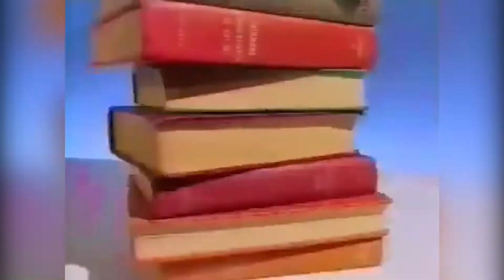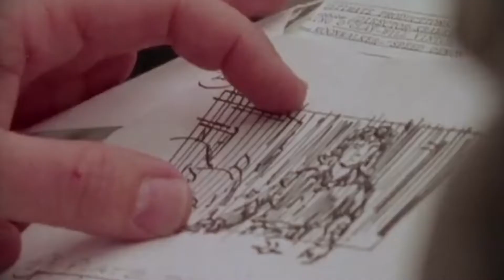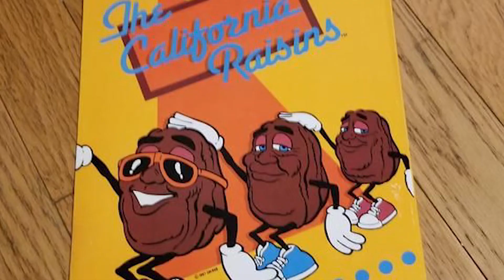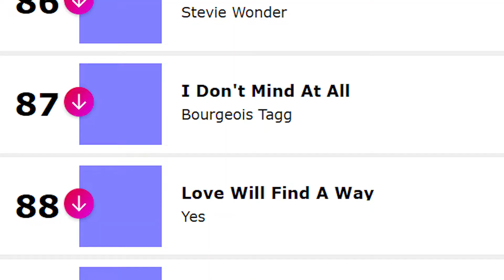The California Raisins - Remember When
In this video I take a look back at the weird pop culture phenomenon known as the California Raisins.

Remember When is a channel dedicated to obscure nostalgia.

Special thanks to Happy Vlog Music for their song 'It Just Makes Me Happy' by Dj Quads